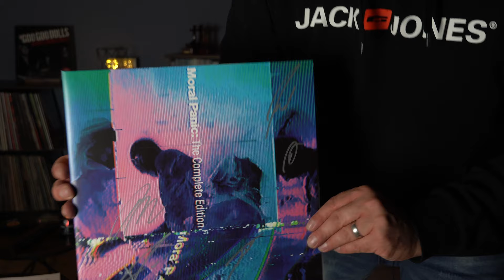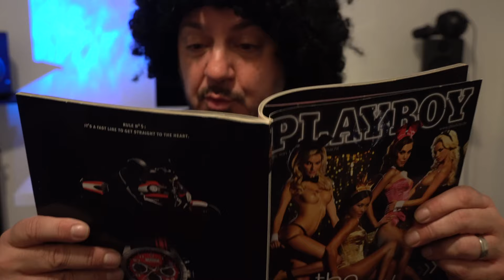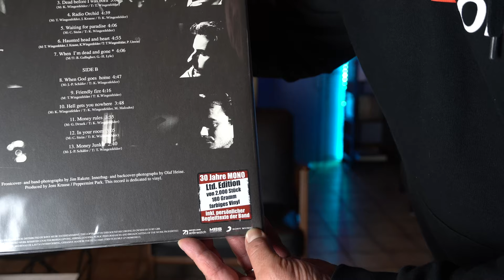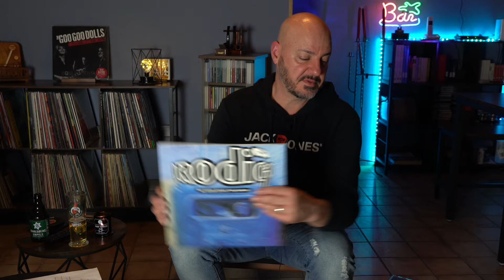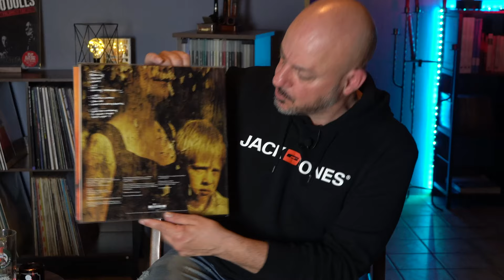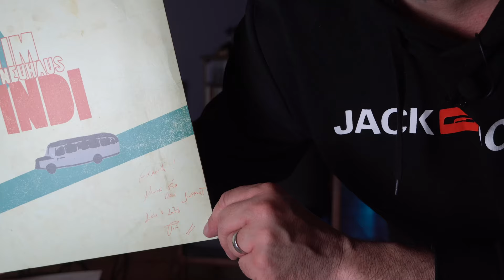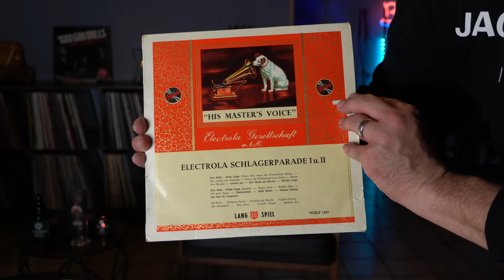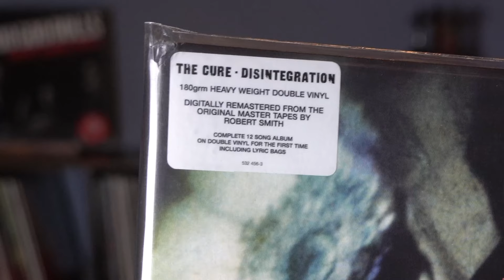German Vinyl Challenge 2024, gvc2024, Fragen der germanvinylcommunity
Es ist wieder soweit, es ist Challenge Time. @vinylund hat uns den Fragenkatalog ausgeteilt und wir, die GermanVinylCommunity, sollen die Fragen beantworten.
War nicht ganz einfach, aber seht selbst.
Die Fragen mit den zugehörigen Kanälen seht ihr in der Beschreibung.
Viel Spass damit, es wird Frank-Tastisch

Frage 3: Welche aktuelle Platte einer deutschen Band (oder Interpret*in) würdest Du einem / einer fremdländischen Freund*in empfehlen?

Frage 4: Hast du eine Platte, auf der entweder 3 Gitarristen, 2 Schlagzeuger oder 4 Vocalisten am Start sind (kein Orchester oder Chor)?

Frage 5: Hast du eine Live-Platte, die auf einem Konzert (bzw. während einer Tournee) aufgenommen wurde, bei dem du dabei warst? Verrate uns, woran du dich besonders gut erinnerst.

Frage 6: Kannst Du aus Schrott Gold machen? Präsentiere uns eine Platte, die dir nicht gefällt so, als wäre sie super toll.

Frage 8: Welche Schallplatte hörst du am häufigsten mit deiner Partnerin / deinem Partner oder deinen Freunden?

Frage 9: Hast du ein reguläres Album einer Band (oder Interpret*in), das in verschieden Ländern in unterschiedlichen Cover-Varianten erschienen ist?

Frage 11: Welche Platte hast du auf einem Konzert gekauft und vor Ort von einem Bandmitglied signieren lassen?

Frage 13: Welches Albumcover aus deiner Sammlung ist einfach Kunst?

Frage 14: Welche deiner Schallplatten war am schwierigsten zu erlegen, die Jagd nach welchem Schatz gestaltete sich am schwierigsten?

Frage 15: Welche Schallplatte in deiner Sammlung hat das früheste Releasedatum und wie ist die Geschichte dazu?

Frage 16: Welche Platte hat dich in eine komplett neue Welt entführt und damit dein Leben bereichert?

Frage 18: All killer, no filler - auf welchem Album gibt es nur gute Songs?